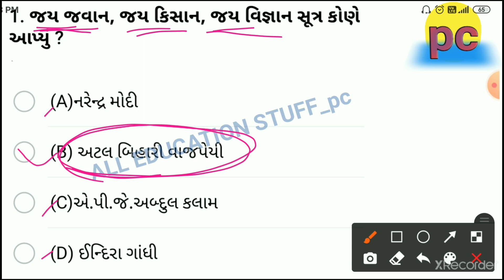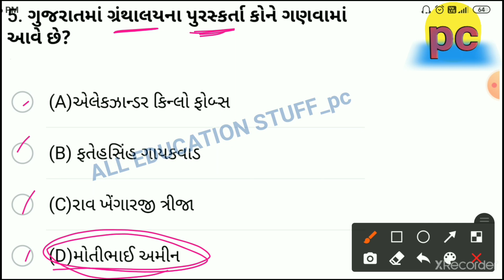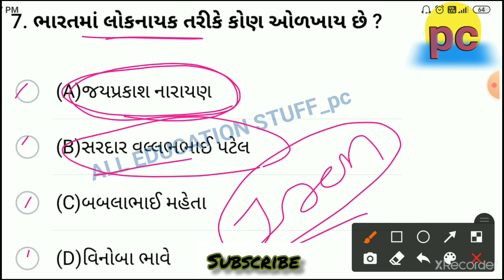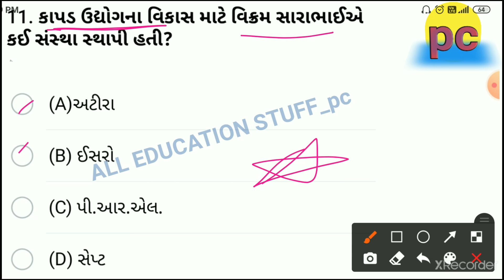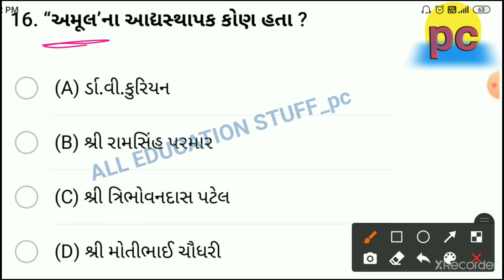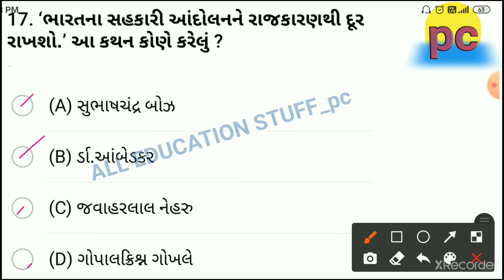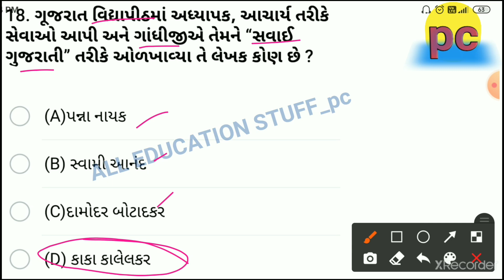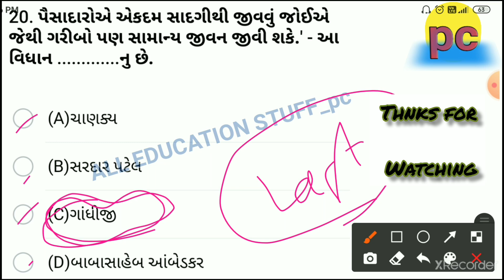પોલીસ કોન્સ્ટેબલ ભરતી તૈયારી || Gujarat police Bharti 2021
Lecture 1

2021 Gujarat police bharti 2021 syllabus Gujarat

nalgujarat police constable form kaise bhare
gujarat police constable medical test details
gujarat police constable training video
gujarat police constable running ground

gujarat police test
9ujarat police physical test live